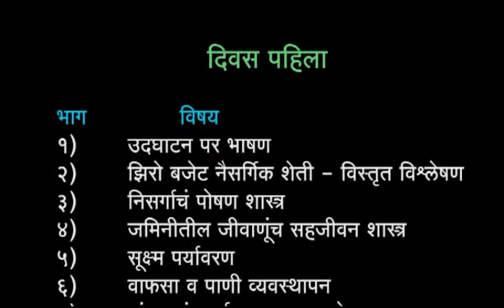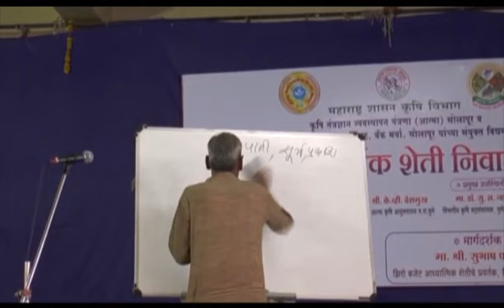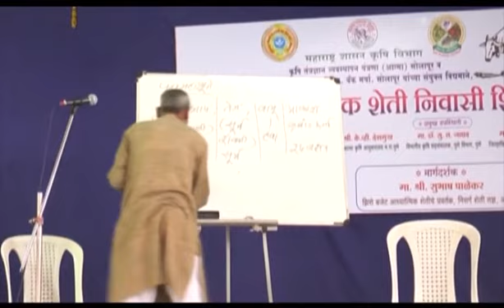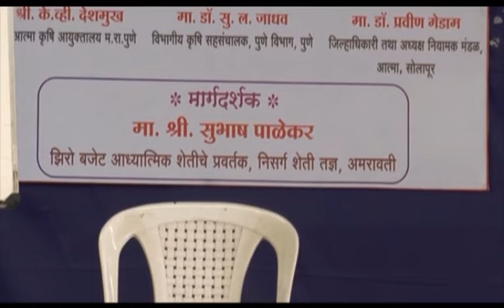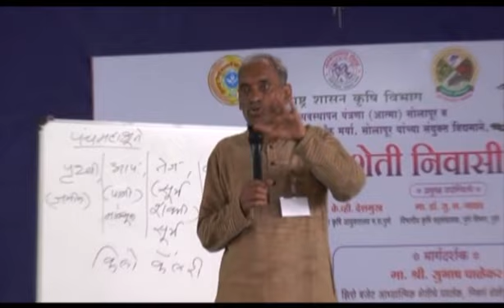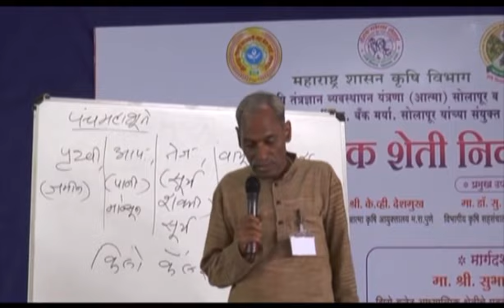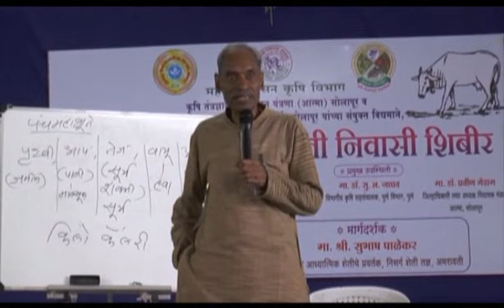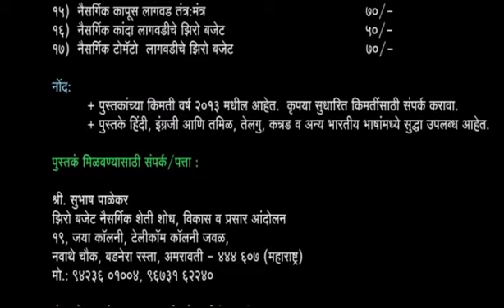झिरो बजेट नैसर्गिक शेती - सोलापूर शिबीर Day1 Part3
श्री सुभाष पाळेकर - झिरो बजेट नैसर्गिक शेती - ३ दिवसीय निवासी शिबीर, सोलापूर.
तारीख: ३०, ३१ ऑक्टोबर व १ सप्टेंबर २०१३

दिवस पहिला : ७ भाग
दिवस दुसरा  : १५ भाग
दिवस तिसरा  : ५ भाग

झिरो बजेट नैसर्गिक शेती संबंधात आपल्या गावात प्रसार व प्रचार करण्यासाठी किंवा कार्यशाळा घेण्यासाठी संपर्क करा.

Shri Subhash Palekar -- Zero Budget Natural Farming -- 3 Days Workshop in Marathi (Solapur)
Dates: 30. 31 August & 1 September
 Day 1 - 7 Parts
 Day 2 - 15 Parts
 Day 3 - 5 Parts